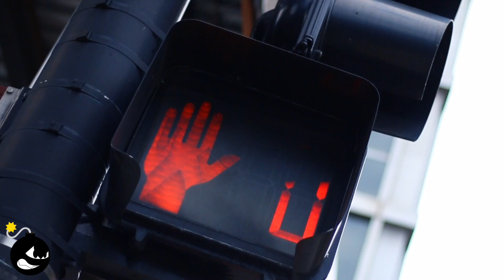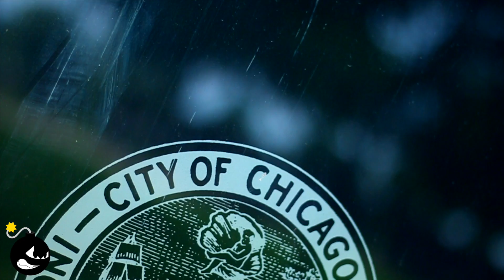SoloKiddddd - Obstacles (Music Video) | Director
► PREVIOUS VIDEO ►

SoloKiddddd - "Obstacles" (Official Music Video)

Shot By & Edited By: Cannon Cam